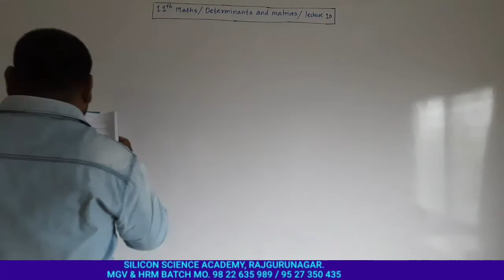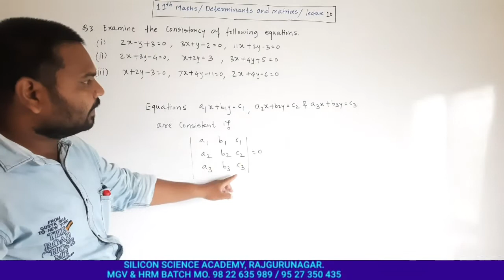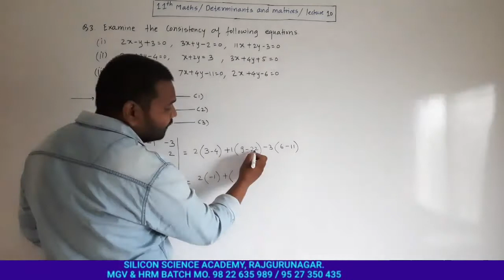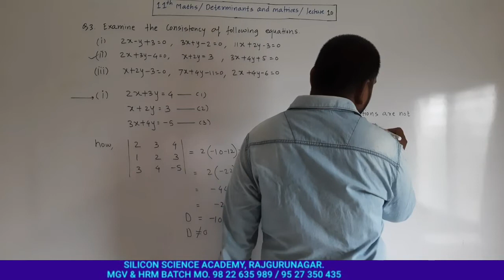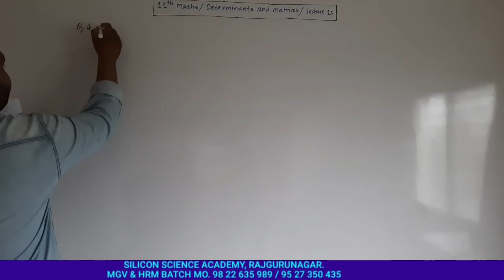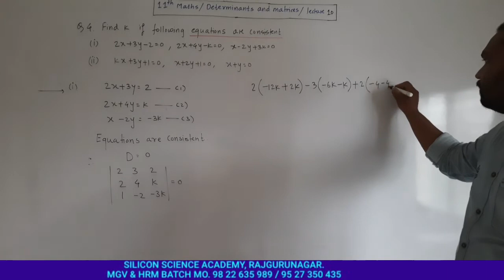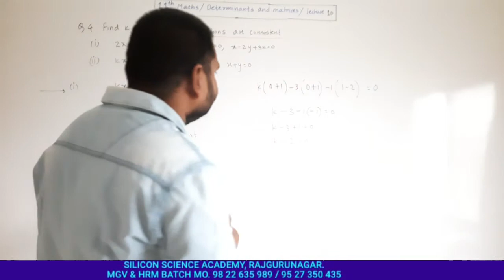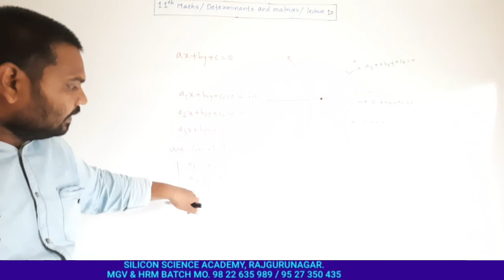11th maths / Determinants and matrice/ lecture no 10